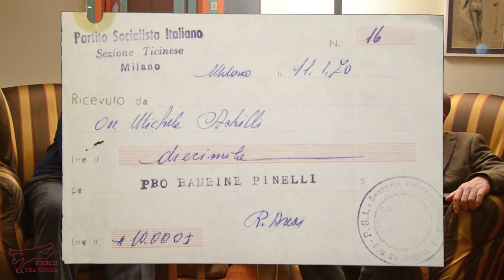"Pinelli: una storia" Michele Achilli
Testimonianza lasciata da Michele Achilli il 28 dicembre 2021 per il progetto "Giuseppe Pinelli: Una storia soltanto nostra, una storia di tutti", raccolta insieme a Nicola Del Corno​.

In un dialogo con Nicola Del Corno, Michele Achilli, all'epoca deputato del Partito Socialista, racconta dei suoi legami con il circolo anarchico "Sacco e Vanzetti" di viale Murillo, che in quegli anni forniva al suo gruppo una sede in cui riunirsi, oltre che dei rapporti con gli anarchici e dell'immediata presa di posizione contro la tesi che li voleva responsabili degli attentati, all'indomani della strage di piazza Fontana. In particolare, aiutò i membri della sezione Ticinese del Partito Socialista milanese a coordinare una raccolta di sottoscrizioni per la famiglia di Giuseppe Pinelli, in seguito al suo assassinio.